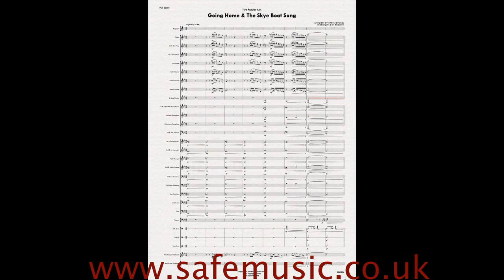Bagpipes & Concert Band - Going Home & Skye Boat Song - Arranged by Geoff Kingston & Ian Macpherson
Virtual Concert Band

“Going Home” (Largo from Dvorak’s New World Symphony) and “The Skye Boat Song” are now, by popular request, published by SafeMusic Limited. Arranged for Bagpipes and Concert Band by Geoff Kingston, these much-loved melodies can be performed as a short medley or independently. Imaginatively scored, the setting of “Going Home” has the feel Verdi’s ‘Va, pensiero’ with a gently rocking rhythm leading to a dramatic climax.

“The Skye Boat Song”, arranged by Ian Macpherson, again is beautifully scored and compliments this traditional Scottish Slow Air with creative underpinning harmony and rhythmic nuances. These new and original settings are ideal for bands of all grades and ideal for concert or outdoor performances.

Also available for Bagpipes & Concert Band/Military Band

Highland Nocturne - Composed Ian Macpherson & Michael Korb (Co-composer of Highland Cathedral)

The Gathering.

Lochlea.

Gabriel's Oboe.

Run - Snow Patrol.

Queen Of My Heart.

Going Home & Skye Boat Song.